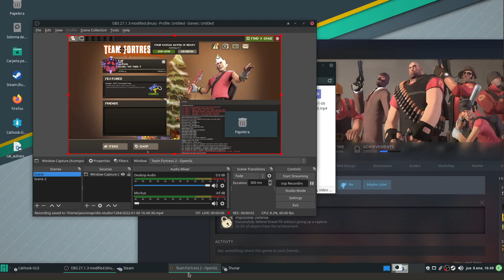TF2 Unedited Cathook's projectile aimbot.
Huntsman: Terrible.
Soldier direct hit: Bad.
Demoman: Terrible.
Pyro: Semi-Usable but still pretty bad.
Black box: Decent on small maps due splash damage.